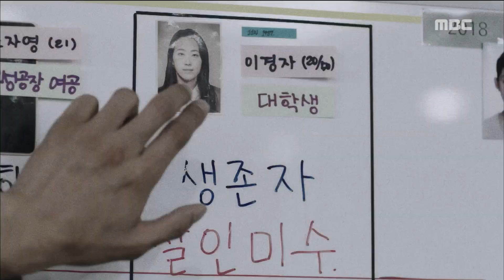[Partners for Justice]검법남녀ep.30Investigation on the Burden of Jeong Yoo-mi after 30 years20180716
Investigation on the Burden of Jeong Yoo-mi after 30 years